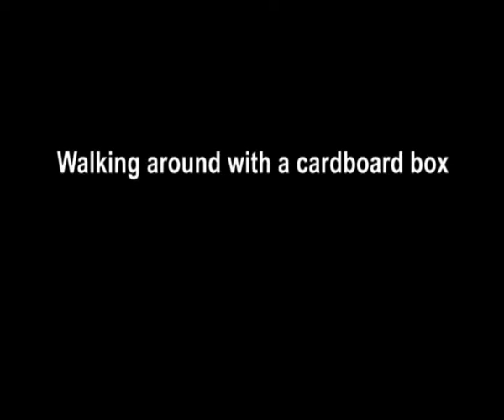Vivi - Pinhole Photography on Wimbledon Common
Viv Philpot again! An early documentary record of a pinhole photography trip to Wimbledon Common.